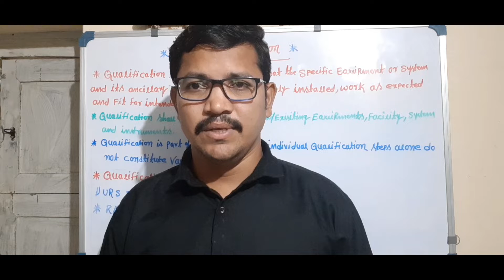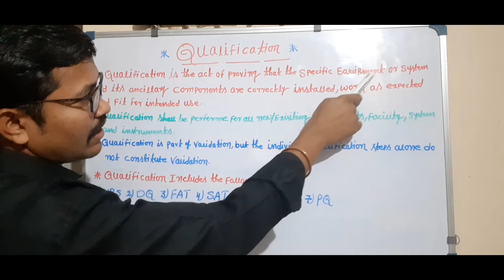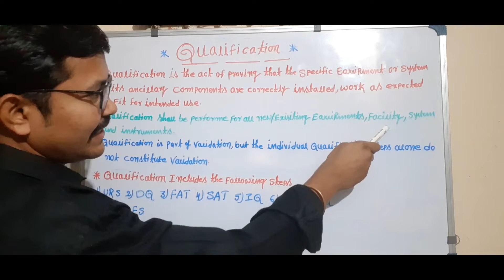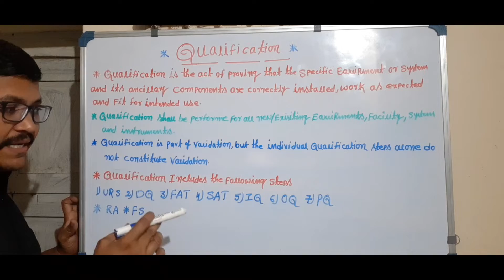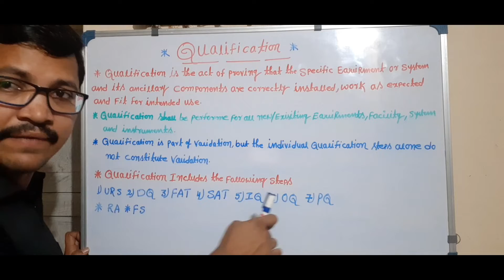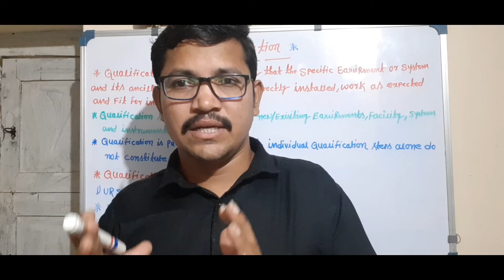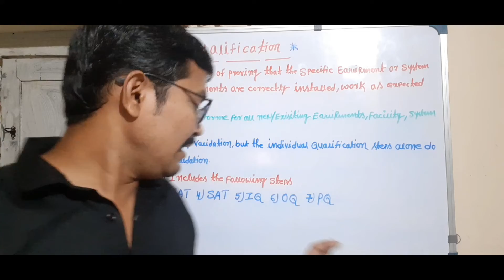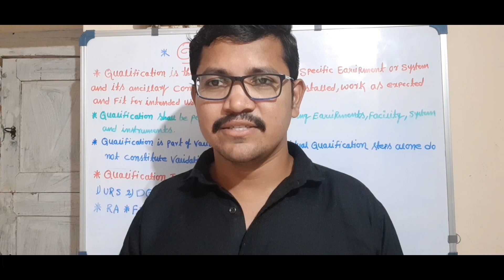Qualification, Types of Qualifications in pharmaceutical industry in telugu